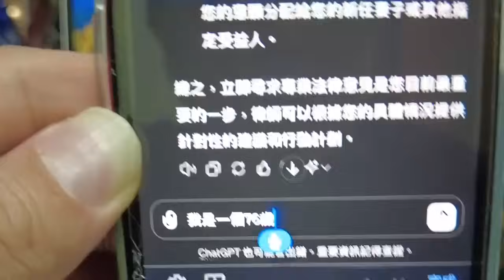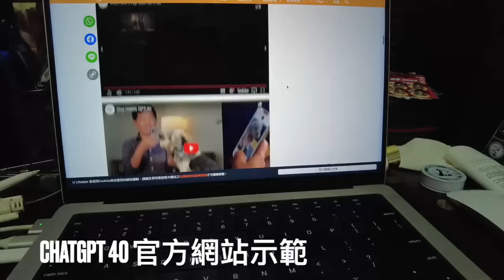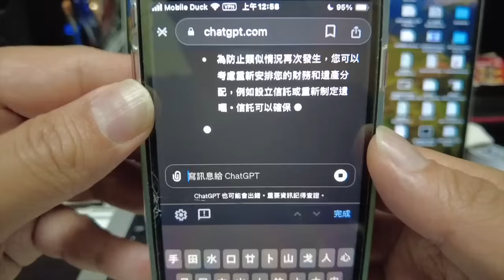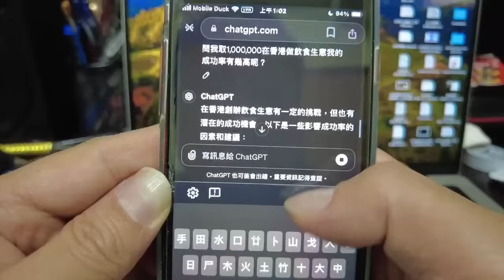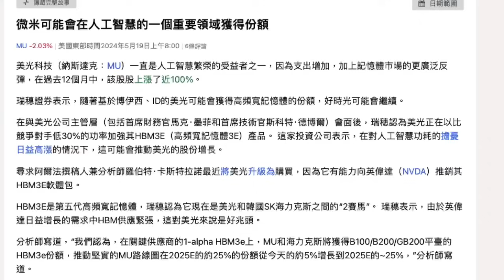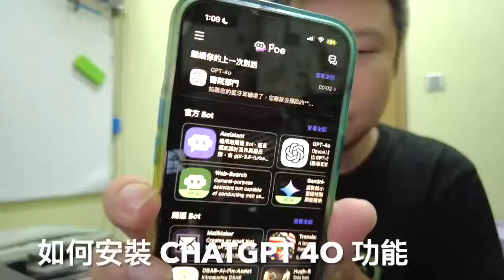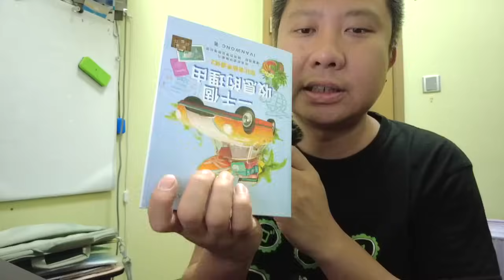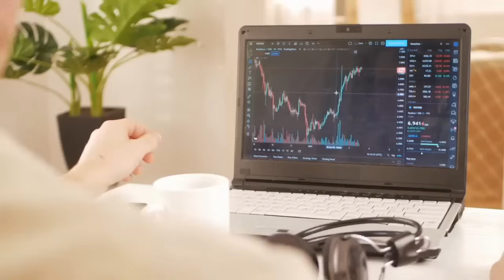呃到何伯！呃唔到電腦！何太爭身家企圖「AI人工智能有答案！」如何安裝CHATGPT-4o版「懶人包」今年投資最熱門？百年難遇的暴富機遇！馬雲已經全力拼！東張西望